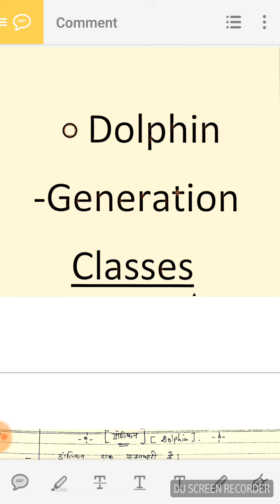Dolphin : An aquatic mammal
Important topic